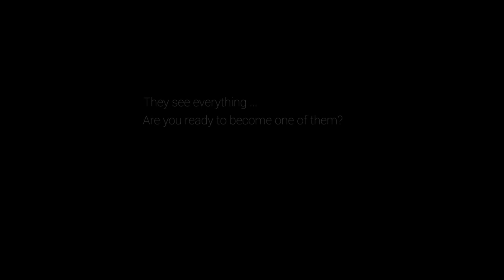City Eye - Music for Game Trailer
Music composed for City Eye game trailer